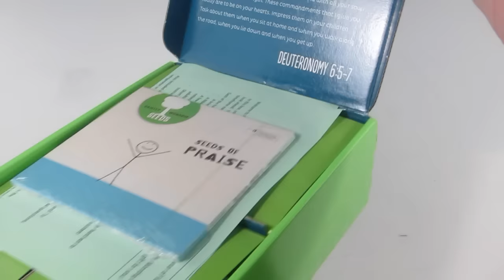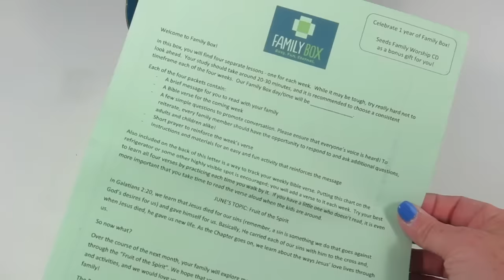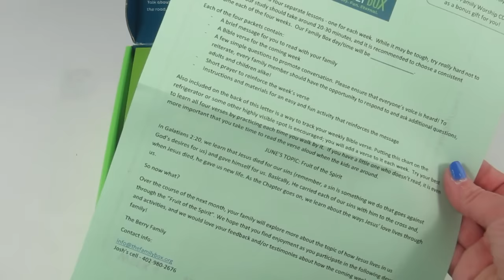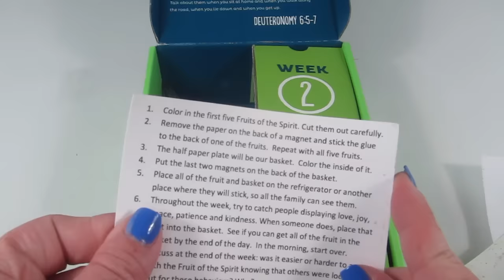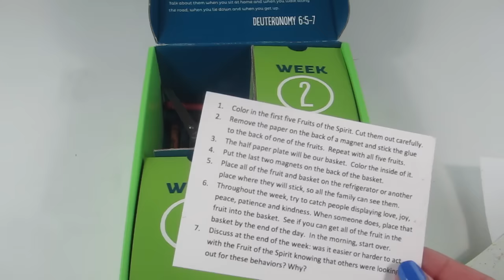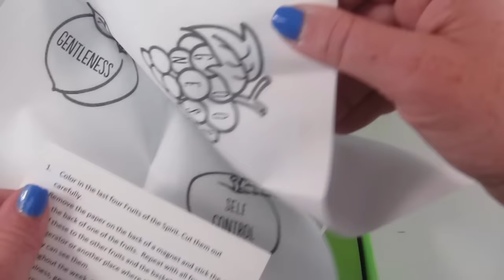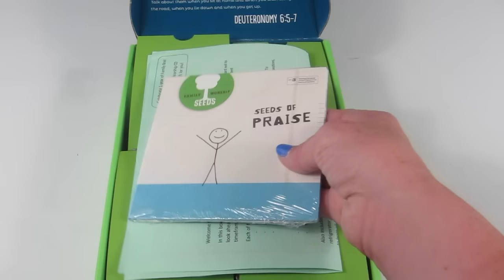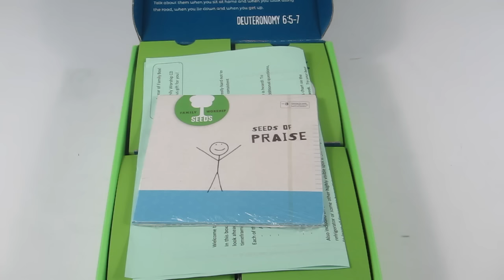Family Box June 2015 Unboxing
Family Box
$25.00

Wantable Accessories May 2015